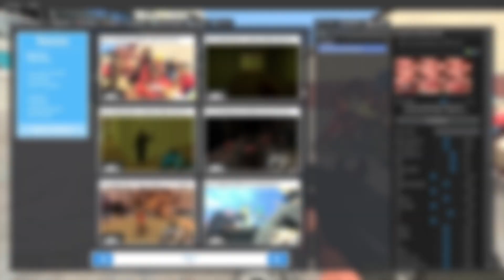[Gmod] The Singleplayer Experience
Playing Gmod by yourself with out (any) friends kind of sucks.